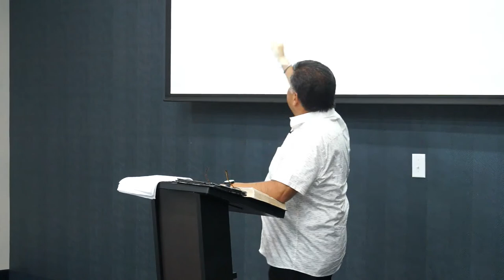Wednesday Night Bible Study with Senior Pastor Daniel Ramos, Jr.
Wednesday Night Bible Study In-Person